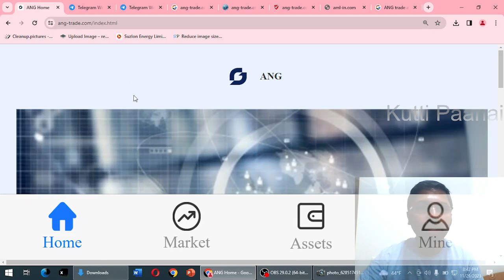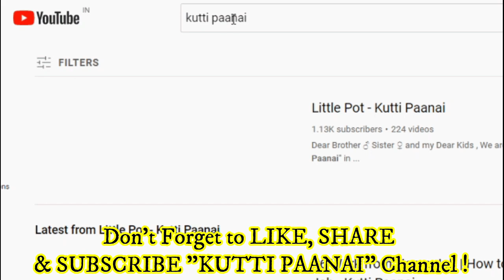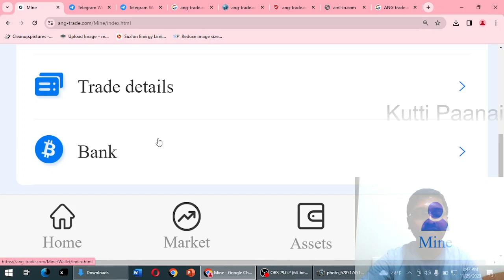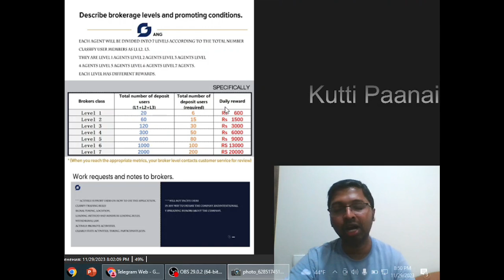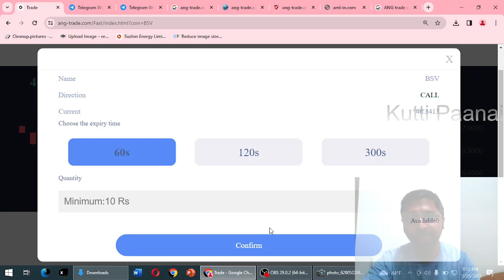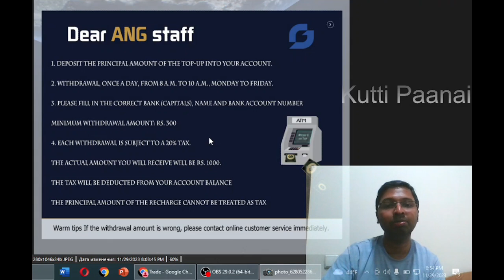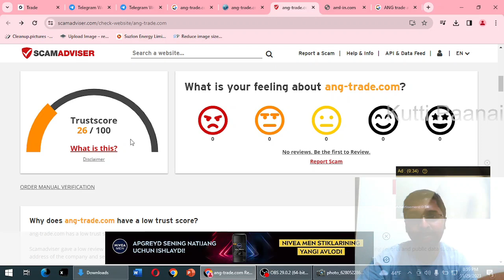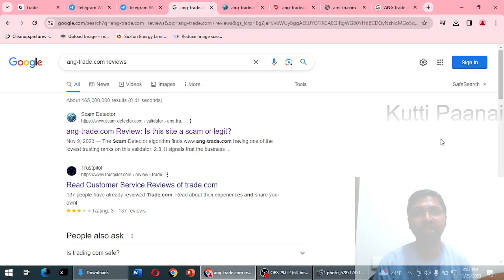#174 Work from Home Job Tamil | ANG-Trade.com - Bitcoin Trading - Genuine Review - Kutti Paanai